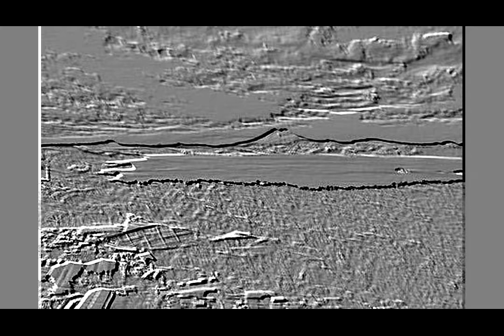San Miguel Tepezontes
foto reportaje del municipio de San Miguel Tepezontes, dando a conocer nuestros rincones turísticos de Nuestro El Salvador